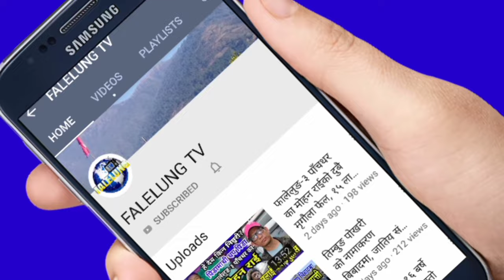लाखौं पहिचानबादीहरुले बुझ्नै पर्ने कुरा यस्तो छ || Aahuti Speech No Koshi || Bishwabhakta Dulal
Guest :-
interviewer :-
Camera/Production - Falelung Tv Pvt  Ltd

 join भईदिनुहोला।

©® FALELUNG TV

 join भईदिनुहोला।

©® FALELUNG TV